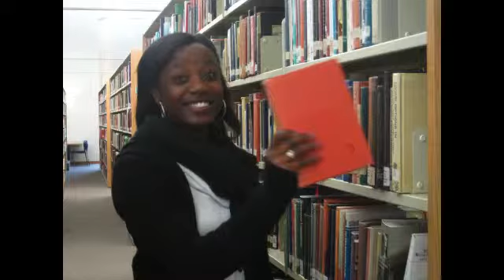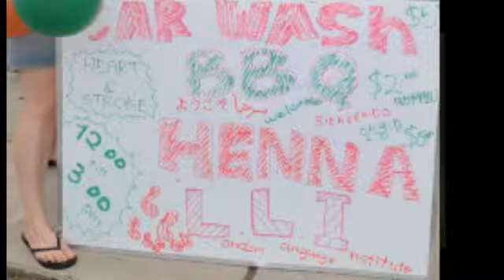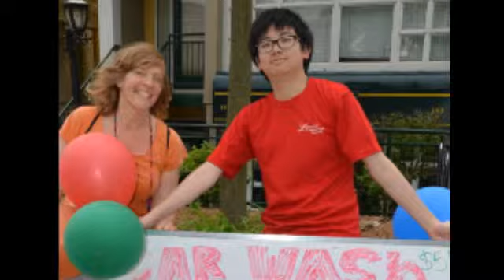June - July 2013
LLI & CAEL growth.
A message to LLI Alumni
King's University College Trip
LLI 15th Anniversary
LLI Soccer Club
LLI & Heart and Stroke Foundation
TESL London Student of the Year
LLI 'We Are the World' Song
Summer 2013 Program
LLI GMAT Testing Center